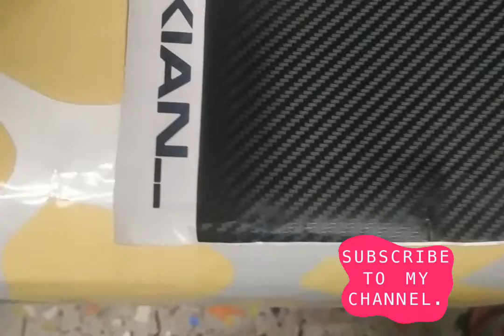Carbon Black wrapped in Helmet